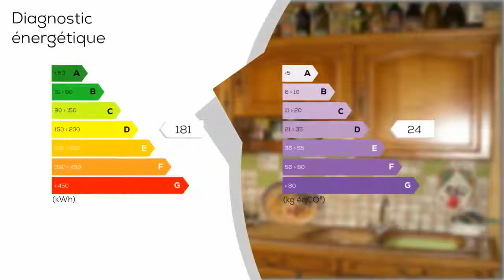A vendre - Maison/villa - CHINON (37500) - 6 pièces - 134m²